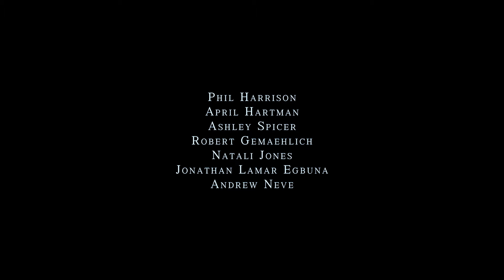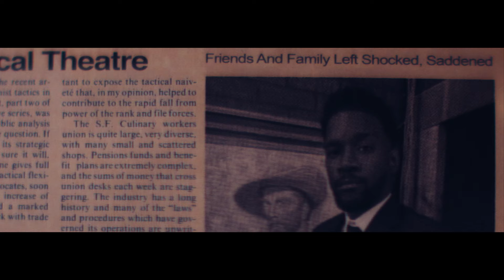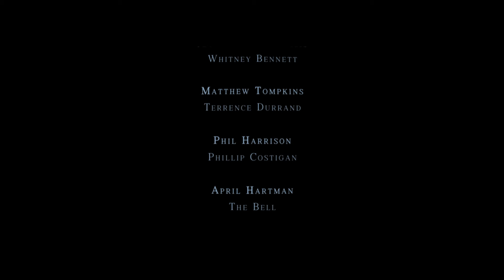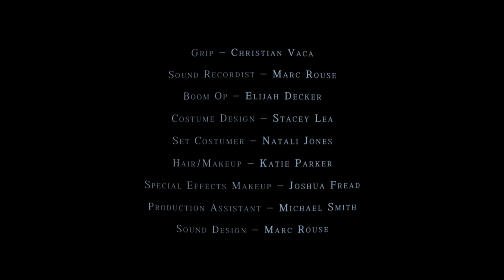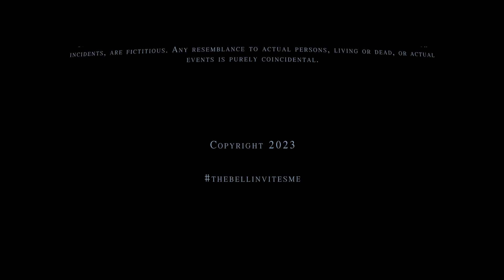Психологическое хоррор, связанный с театральным миром и его легендами! ЖЕНЩИНА ПОД СЦЕНОЙ (2023)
Фильм "The Woman Under the Stage" (2023 года), режиссёра Эзекииля Декера, повествует о молодой женщине, которая узнает, насколько далеко она готова зайти, чтобы достичь бессмертия, получив роль всей жизни в таинственной театральной постановке, которая, как говорят, проклята. Сюжет разворачивается вокруг темных и загадочных событий, происходящих в театре, где происходят странные и пугающие явления.

Съемочная группа:
Режиссер: Эзекииль Декер
Сценаристы: Эзекииль Декер, Логан Ринальди
В ролях: Джессика Доун Уиллис, Мэтью Томпкинс, Фил Харрисон, Април Хартман
Продюсеры: Митч МакЛеод, Стюарт Алсон, Николь Холланд
Компания: Absentia Pictures